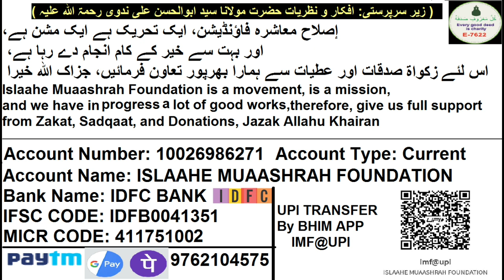Online Cashback Halal Ya Haram